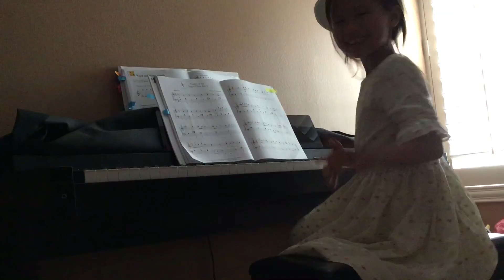Alina 6.5 years old Sugar Plum Fairy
This video was taken after I have learned piano for 9 months.